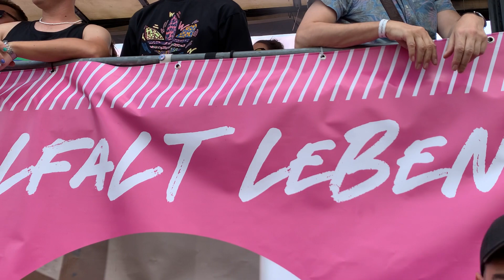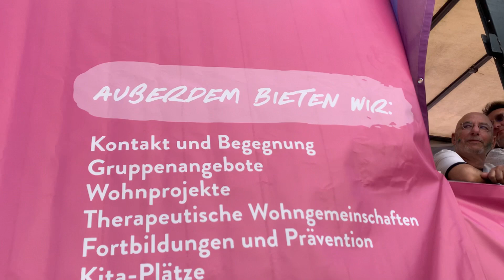CSD in Berlin 2022 - BERLIN PRIDE 9/50: Schwulenberatung Berlin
Vereint in Liebe!
Gegen Hass, Krieg und Diskriminierung!
Together in love!
Against hate, war and discrimination!
am Nollendorfplatz